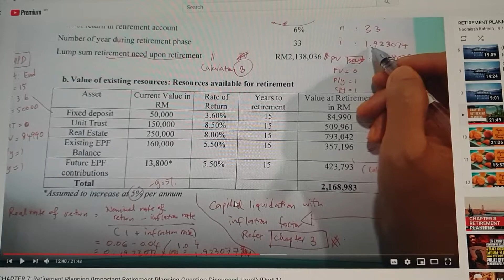Chapter 7: Construction of Retirement Portfolio II Retirement Planning II (Part 3)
(How to calculate lump sum need using FORMULA)